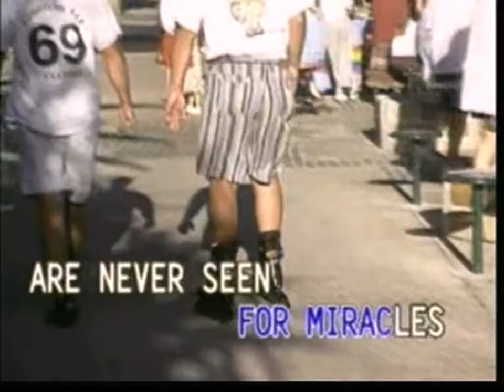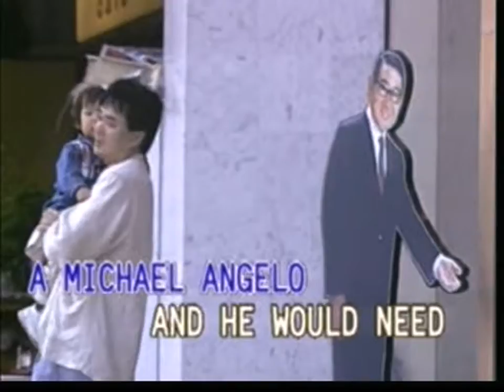(USA Karaoke) Potrait Of My Love - MATT MONRO